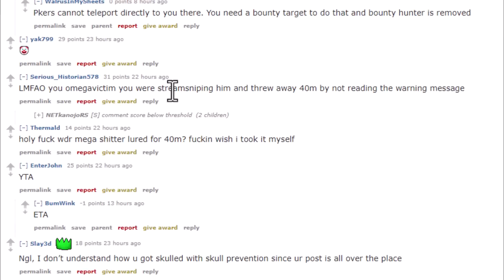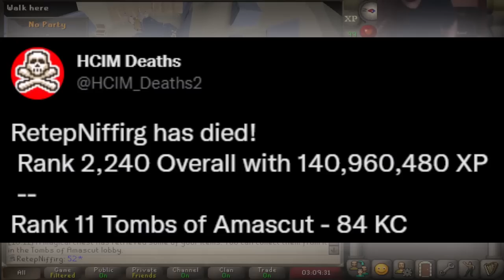Rank 11 TOA HC GONE | “Skull Tricked By FAMOUS Streamer” BACKFIRES | OldSchool Runescape (OSRS)